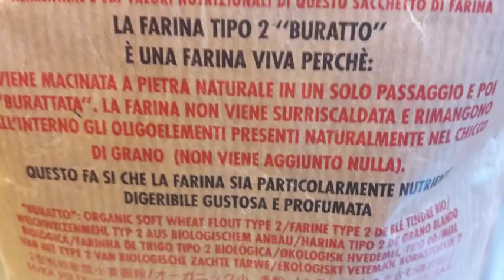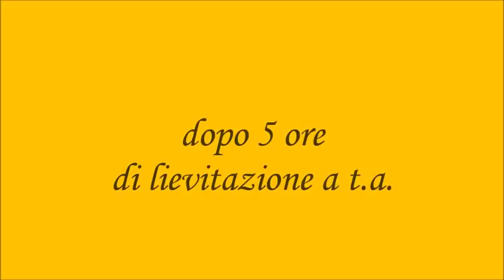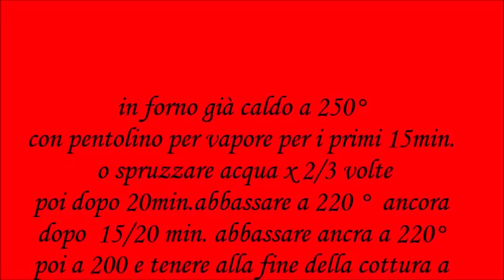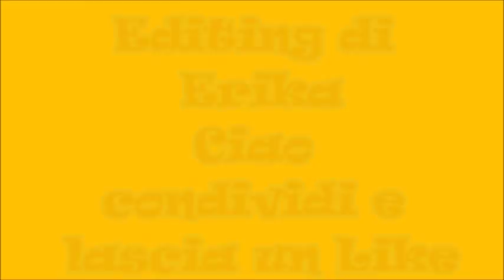Filone di pane con farina buratto tipo 2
Filone di pane con farina buratto tipo 2 bio del mulino Marino
e con lievito madre